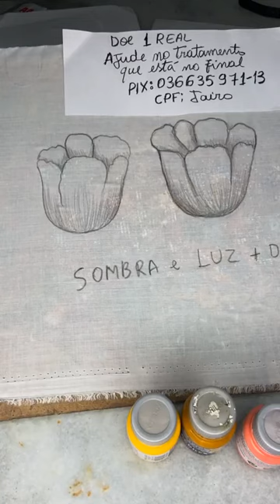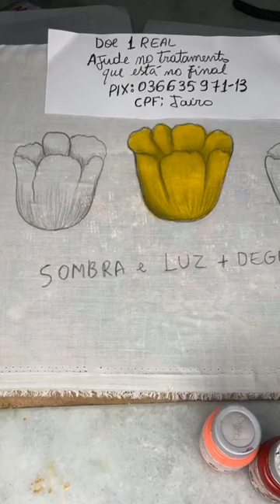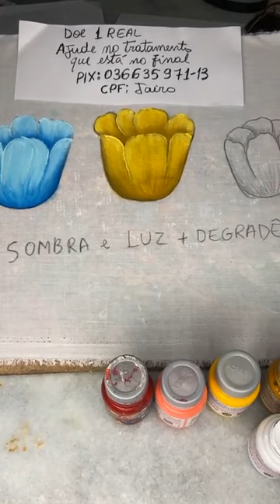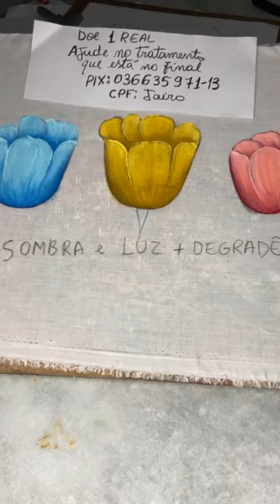Aprenda LUZ, SOMBRA e DEGADRÊ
AULAS DE PINTURA EM TECIDO